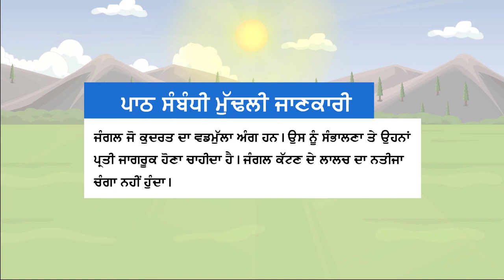N NIDH-1 CH-5 LALCHI LAKADHARA